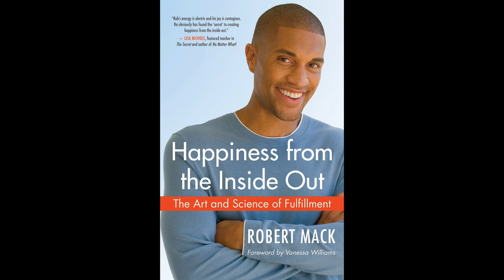Robert Mack on Love, Compassion, and Black Lives Matter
New World Now host Kim Corbin and Rob Mack, author of HAPPINESS FROM THE INSIDE OUT, talk about love, compassion, and Black Lives Matter.